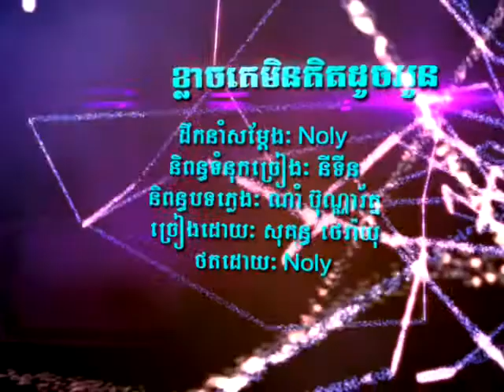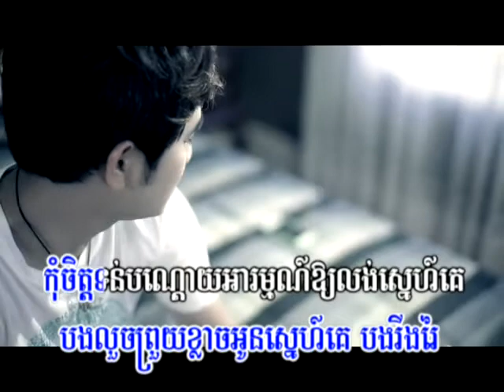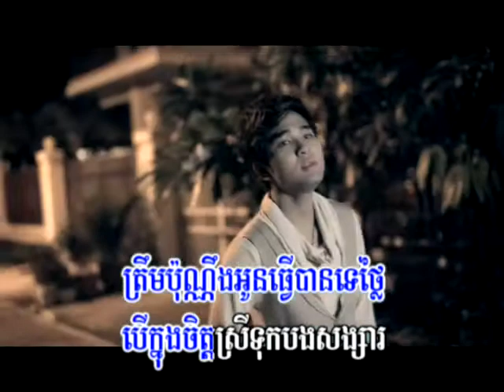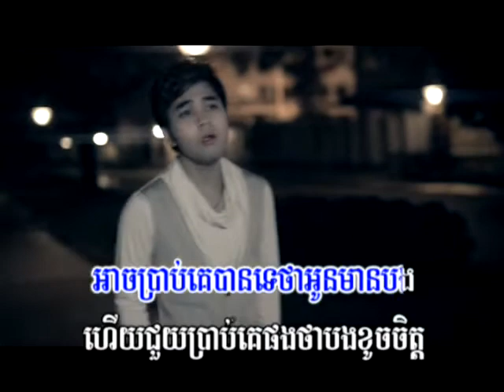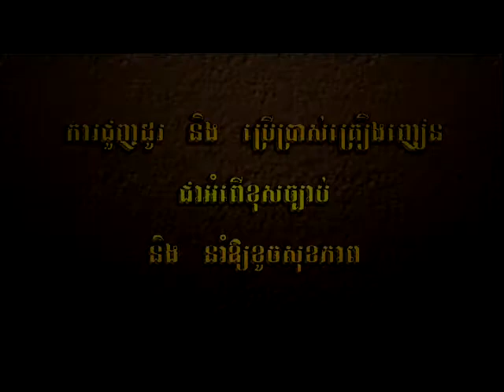Town DVD Karaoke Song Vol 11 5